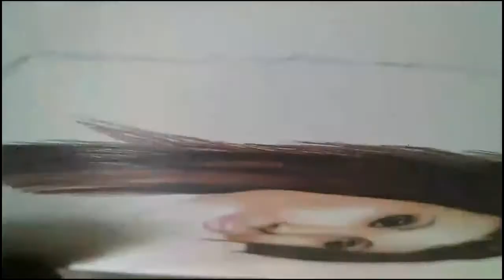First colored portrait done by julio trejo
my firts attempt to do colored portraits instead of black and whites i hope you guys like it and please share this i will keep posting more artworks. thanks